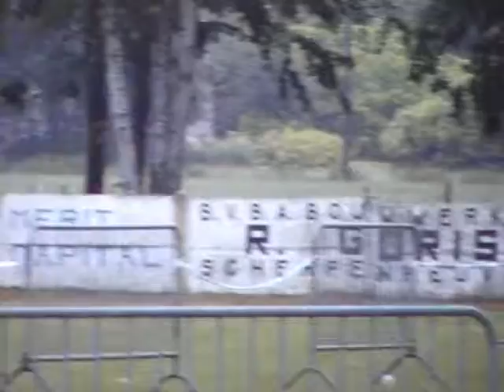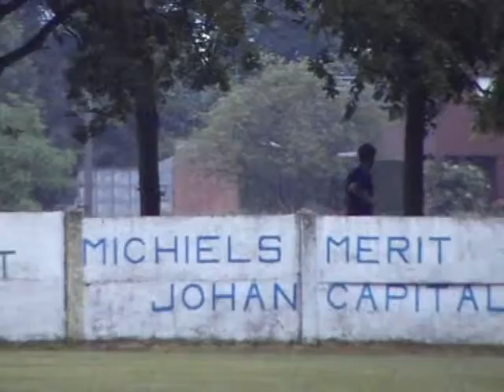10 06 Blauwberg loop 10 Km